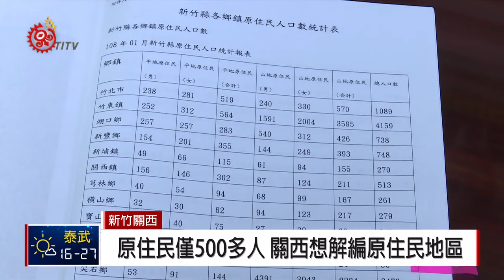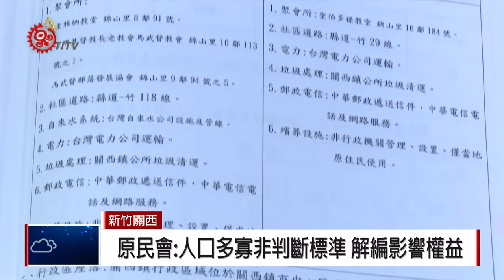原住民僅500多人 關西鎮想解編原住民地區 2019-03-12 IPCF-TITV 原文會 原視新聞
全台55個原鄉地區，其中新竹關西鎮也被列入其中，但關西鎮長近日卻表示，希望從原住民地區解編，因為原住民族工作權保障法規定，公所必須雇用一定比例的原住民，但關西鎮的族人，大多有自己的工作，根本造福不到當地的族人，再加上關西鎮2萬8千多人，原住民卻只有500多人，人口比例相當懸殊。

對此原民會回應，人口多寡，並不是判斷，原住民族地區的標準。因此法律未修改前，關西鎮都將是原住民族地區，如果解編，將影響到地方族人工作及生活權益。

關西鎮長也提到，中央給予的原住民地區補助經費，只能專款專用錦山里的幾個部落上，而關西鎮並沒有受到補助，因此議員林秉君也希望，中央能夠重視關西鎮整體發展。

關西鎮長強調，原住民族工作權保障法規定，必須僱用人員，要有三分之一以上為原住民是一大問題，但原民會表示，目前也提出了修法版本，不分職務類別達到35％，目前還在彙整相關資訊，會盡快提報行政院。